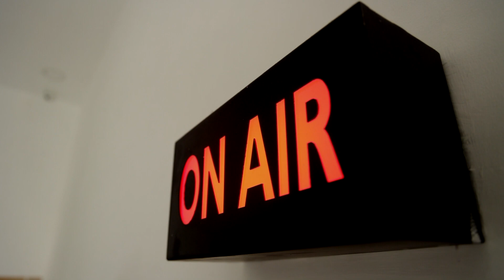10 ரூபாய் நாணயங்களை கொடுத்து பைக் வாங்கிய இளைஞர் | RS 10 Coin Bike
10 ரூபாய் நாணயங்களை கொடுத்து பைக் வாங்கிய இளைஞர்